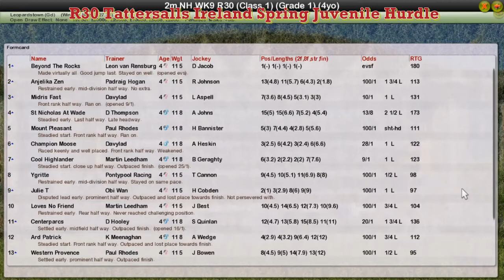NH WK9 R30 Tattersalls Ireland Spring Juvenile Hurdle